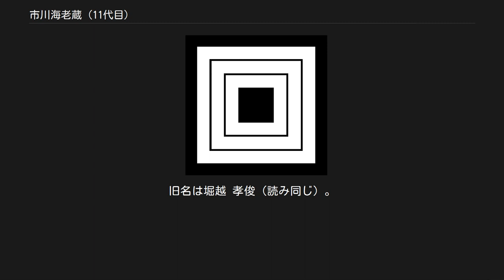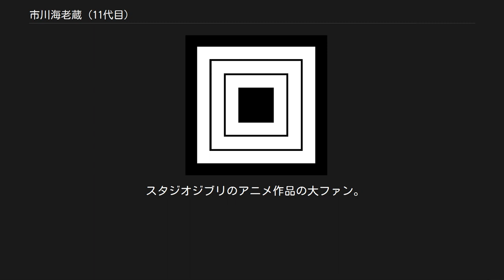市川海老蔵 (11代目)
十一代目 市川 海老蔵（いちかわ えびぞう、1977年12月6日 - ）は、日本の男性歌舞伎役者、俳優。
歌舞伎名跡「市川海老蔵」の当代。
屋号は成田屋。
定紋は三升、替紋は杏葉牡丹。
 本名は堀越 寶世（ほりこし たかとし）。
旧名は堀越 孝俊（読み同じ）。
愛称に「海老さま」、「海老ちゃん」がある。
身長176cm。
 古典の大役に挑み、初役を多くつとめ、高い評価を得ている。
「海老さま」と人気のあった十一代目市川團十郎に重ね合わせるファンもいる。
現代の歌舞伎を担う若手スターの一人。
また、NHK大河ドラマ『武蔵 MUSASHI』で主役をつとめたほか、現代劇にも挑戦している。
 小林麻央（フリーアナウンサー、2017年死没）との間に二子あり。
長女は四代目市川ぼたん。
長男は堀越勸玄（八代目市川新之助を襲名予定）。
 2020年5月に十三代目 市川團十郎 白猿（じゅうさんだいめ いちかわ だんじゅうろう はくえん）を襲名予定であったが、新型コロナウイルスの感染拡大を受け、襲名ならびに披露興行が延期されることが4月7日に発表された。
 10代の頃の海老蔵は幼少時から続く厳しい稽古と家柄・伝統の重責に耐え切れず反発を繰り返していたという。
そんな彼を立ち直らせたのは、偶然フィルムで見た『勧進帳』の弁慶をつとめる祖父・十一代目市川團十郎の芸の美しさと勇姿に感動したからと語っている。
祖父を目標に掲げているが、その理想を追うがゆえに苦しみ、現在も、もがき続けているという。
 以前は舞台に上がることが苦痛であったが、歌舞伎に真剣に打ち込むようになった今はプライベートの方が苦痛に感じるという。
これが異様なことかと悩んで五代目坂東玉三郎に相談したところ、「あら、それは当たり前よ」と返され、安心したと述べている。
また、坂東玉三郎とそういったことを共感できたことを嬉しく思ったとも語っている。
 本格的な筋力トレーニングやヨガを行っており、雑誌『ターザン』などの表紙を飾ったこともある。
 成田屋のお家芸「歌舞伎十八番」のうち、今日ではあまり上演されなくなった演目の復活上演を積極的に行っている。
 特技はバスケットボール、趣味は相撲鑑賞。
 学生時代はバスケットボール部に所属していた。
 スタジオジブリのアニメ作品の大ファン。
「おしゃれイズム」に出演した際に、『崖の上のポニョ』の非売品の人形と宮﨑駿が同作を制作する際に使用した鉛筆をプレゼントされ、涙ぐんで喜んでいた。
宮﨑本人と対談したこともあり、その際に自身が実践しているタワシで体をなでる健康法を宮﨑も行っていることがわかり、共通点があったことに感動したという。
2013年4月9日にブログを開始しているが、1日に10回以上更新するほど更新頻度が高い。
2014年4月にはアメーバMVB（Most Valuable Blog）の初代受賞ブログとなり、2019年2月にはアメーバのBLOG of the year 2018最優秀賞を受賞している。
 以前は寿司を月50回食べに行ったり、タバコを1日4箱分吸ったり、酒をあびるように飲むなど不健康な生活をしていたが、心境の変化でタバコは2004年の海老蔵襲名時にやめ、「歌舞伎をやるとき、神様に捧げることも意識しなくちゃいけないかなと。だから、心と体を清くしなくちゃ」という思いから不規則な食生活や酒、肉、魚も2008年11月頃からやめていたが、麻央との結婚後に酒、肉、魚は再開している。
 くまモンが大好き。
長女・麗禾の初舞台での出演オファーも行い、共演を果たしている。
 モンキー・パンチ他界後、『ルパン三世』のファンであることを、明かしている。
 父・團十郎が健在であった当時、海外公演などで一緒に舞台に上がった時には演出のことで揉めたことがよくあった。
團十郎が海老蔵の意見を聞き入れて許してくるときもあったが、そういうときの家庭内の空気はよくなかったという。
だが、反発していたときにずっと優しく見守ってくれていた團十郎に常々感謝の言葉を述べている。
 婚外子（嫡出でない子）が発覚した際に寛大な態度を見せていた父・團十郎も、2007年に海老蔵が風呂場でケガをして歌舞伎公演を降板した時はさすがに激怒し「公演に穴を空けたんだから、自己管理がなっていない。今回は同情できん」とコメントしていた。
2010年に発生した暴行事件の被害を受けた際にも再度激...